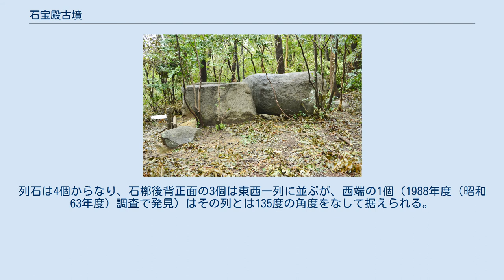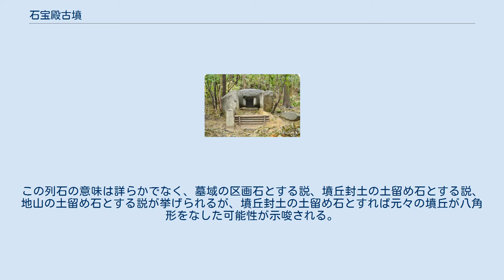石宝殿古墳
石宝殿古墳（いしのほうでんこふん）は、大阪府寝屋川市打上にある古墳。
 大阪府北東部、生駒山地北端の丘陵斜面上に築造された終末期古墳である。
打上神社（高良神社）の裏山に所在する。
古くは江戸時代の史料に記述が見えるほか、これまでに実測調査・発掘調査が実施されている。
 現在は墳丘封土が認められないが、本来は墳丘封土を伴わないとする説と八角形古墳とする説がある。
主体部の埋葬施設は横口式石槨で、南方に開口する。
花崗岩の巨石2個をくり抜き組み合わせて構築したもので、前面にはさらに巨石2個を据えて羨道とする。
伝出土品として江戸時代に金銅製壺（現在は所在不明）の発見が知られるほか、発掘調査の出土品として須恵器片（TK217型式古段階：一説に混入品）・瓦器椀（中世期の古墳信仰遺物）等がある。
 この石宝殿古墳は、古墳時代終末期の7世紀中葉頃の築造と推定される。
周辺では古墳時代後期の6世紀代の群集墳として打上古墳群・打上神社古墳群が知られるが、本古墳はそれらの営造後に単独墳として築造された有力豪族墓になる。
横口式石槨は終末期の有力支配者層の墓制とされ、大阪府の中・南河内や奈良県の明日香地域に集中的に認められるが、北河内では本古墳が唯一であり、かつ花崗岩の巨石をくり抜いて構築する数少ない例の古墳になる。
 羨道（左）・石槨（右） 主体部の埋葬施設には、横口式石槨が使用されている。
石槨は花崗岩の巨石2個を組み合わせたもので、平らに加工した底石（下石）の上に、横口部をくり抜いた蓋石（上石）を載せる。
底石は南北長約3メートル・厚さ約0.10メートル、蓋石は直径約3.2メートル・厚さ約1.7メートルを測る。
蓋石の横口部は長さ約2.30メートル・幅約0.55メートル・高さ約0.70メートルを測り、入り口から約0.90メートル奥からは幅が約0.90メートルと直角に広くなる一方で高さは約0.68メートルと狭くなり、入り口前面には閉塞用の扉石（西側に片開き、現在は欠失）の仕口・軸受け穿孔が認められる。
類似構造の横口式石槨としては、竜田御坊山3号墳石槨（奈良県生駒郡斑鳩町、奈良県立橿原考古学研究所附属博物館保管）、鬼の俎・鬼の雪隠（奈良県高市郡明日香村）が知られる。
 玄室前には花崗岩の巨石2個が左右に据えられ、羨道を形成する。
東側石は長さ約2.4メートル・高さ約1.5メートル・厚さ約0.40メートルの割石で、西側石は最大幅約1.2メートルの三角錐台状の割石である。
羨道の天井石は発見されていないため、側石のみが据えられたと推測される。
 また石槨後背（北側）の少し離れた位置には東西に列石が認められる。
列石は4個からなり、石槨後背正面の3個は東西一列に並ぶが、西端の1個（1988年度（昭和63年度）調査で発見）はその列とは135度の角度をなして据えられる。
この列石の意味は詳らかでなく、墓域の区画石とする説、墳丘封土の土留め石とする説、地山の土留め石とする説が挙げられるが、墳丘封土の土留め石とすれば元々の墳丘が八角形をなした可能性が示唆される。
また石槨と列石との間には石敷きも認められる。
なお、4個の他に列石にあたる石は認められていない。